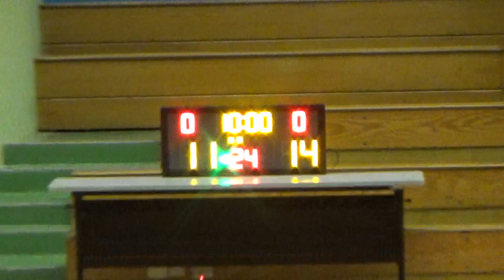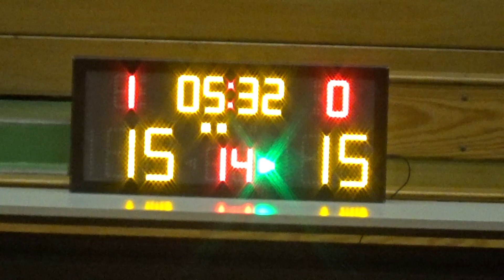20191002 流球 VS 想贏一次 2nd Quarter